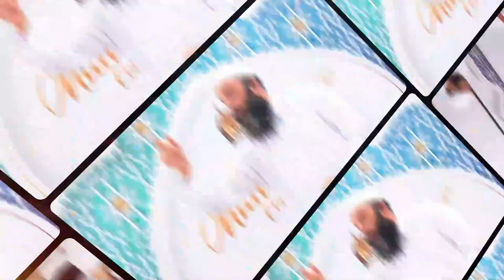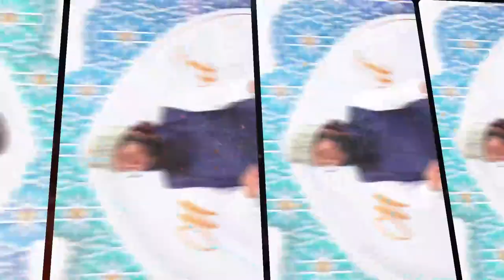Promo || Ashaab-e-Muhammed ﷺ Conference - 2 @Masid-e-Raheem Khan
Abu Hurairah Educational Society Presents an Islamic Weekly Program \ Khutbe Juma \ Short Clip at Masjid e Raheem Khan – Hyderabad.

VIDEO DESCRIPTION: An Urdu Lecture
TOPIC:
SPEAKER:

NEW VIDEOS UPLOADS: Saturday, Monday & Wednesday

About Channel: ABU HURAIRAH EDUCATIONAL SOCIETY
Our Aim is to create a beneficial social media platform for the Muslim Ummah to get closer to the Islamic Studies through our videos. You will find an Authentic Islamic Information (in the light of QURAN, HADEES & FIQH) in multiple topics from great Islamic Scholars. Use this platform to gain Islamic knowledge (ilm), which is compulsory for every Muslim. Knowledge is that, which benefits us hereafter.

AHES ACTIVITIES:
1. Quran Tajweed Class (Daily)
2. Khubte Jumah (Brothers & Sisters)
3. Weekly Program (Sunday for Brothers & Sisters)
4. Sisters Weekly Program (Wednesday)
5. Roohani ilaaj - Ruqiah Ash Shariah
6. Quarterly Camps (Medical, Hijama etc.,)
7. Summer Camp (Islamic & Computer Course)
8. Major Public Talks (Yearly)
9. AHES Bait-ul-Maal (Charity for poor people)
10. ZAR’ya (Stability for Unstable)

May ALLAH protect us and Guide us to the straight path (Quran & Sunnah in the way Salaf Salaheen’ understanding) Ameen.
Jazakallahu Khaira.